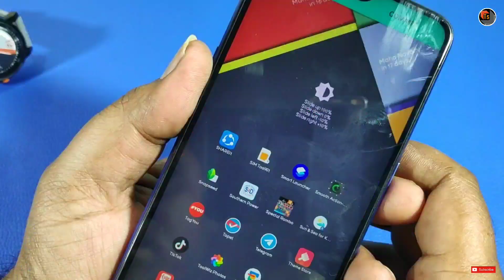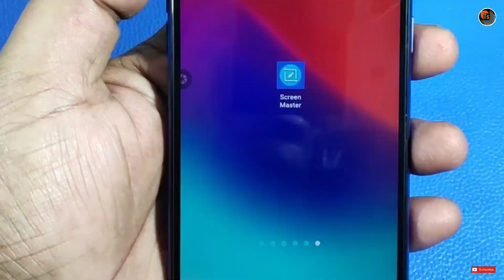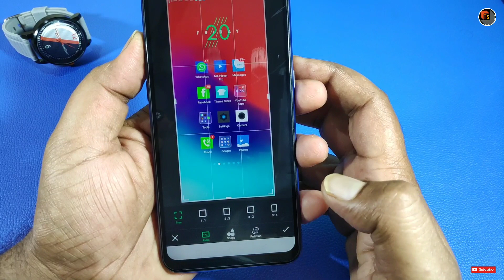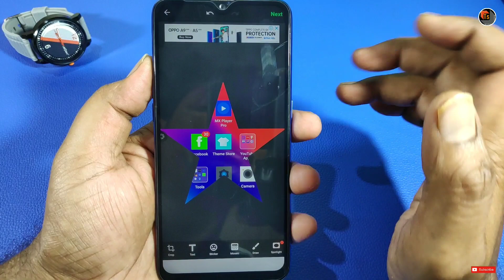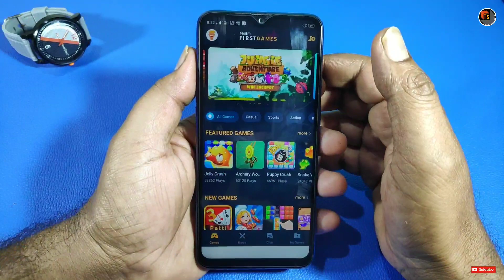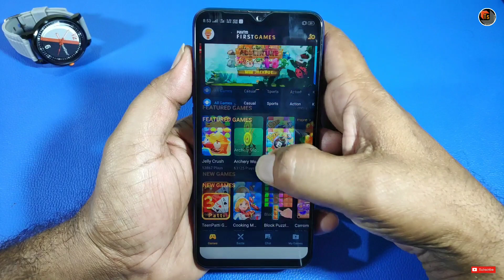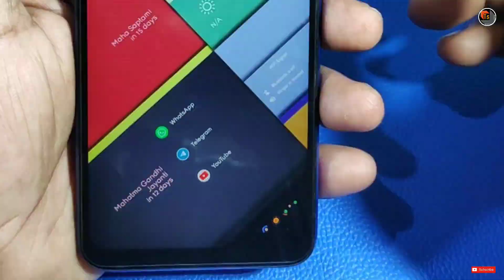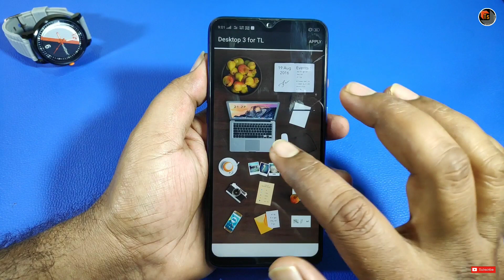Top 5 Best Useful Android Apps 2019 | Time Saving Android Applications In Your Life | Tech Siva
Top 5 Best Useful Android Apps 2019. Today, I present you the latest best Time-Saving android applications that will change your life.